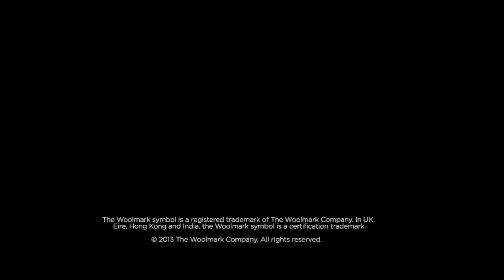PLAY WITH WOOL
Play with wool. A colourful collection of 100% Merino wool sweaters, enhancing the qualities of the fibre: softness, odour control, breathability, durability, lightness, easy to care, elasticity, etc. The campaign will represent the positive values that The Woolmark Company shares with Il Gufo, proposing a joyful image of childhood and a modern concept of kidswear.